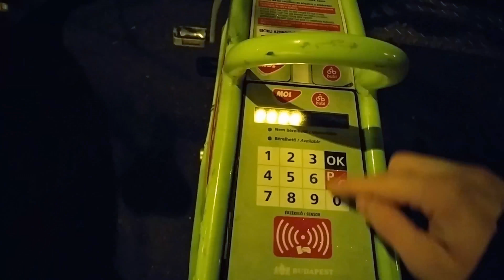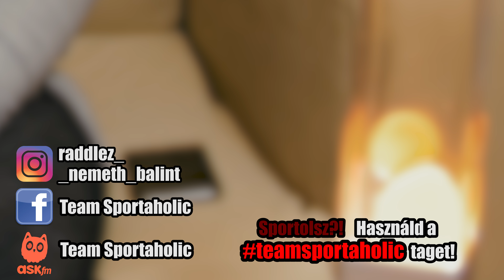VÁGJUNK BELE!!! - Update, Infómorzsák + GIZMÓ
|| Sportolsz?! Használd a teamsportaholic taget! :)

►Kérdezz bátran: ASKfm – Team Sportaholic
▼Személyes elérhetőségek

___n_o_t_h_i_n_g___i_m_p_o_r_t_a_n_t___
edzésterv, étrend, személyre szabott, update, infómorzsa, Gizmó, Team, Sportaholic, Vörös Zoárd, Németh Bálint, visszatérés, új, csatorna, magyar, fitnesz, sport, sportcsatorna, motiváció, edzés